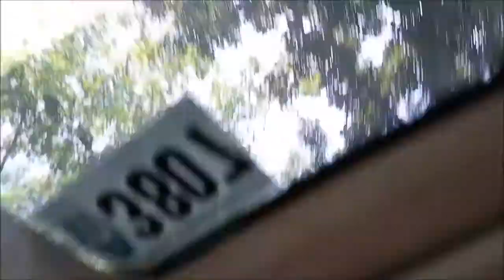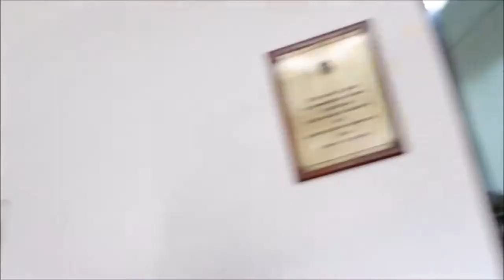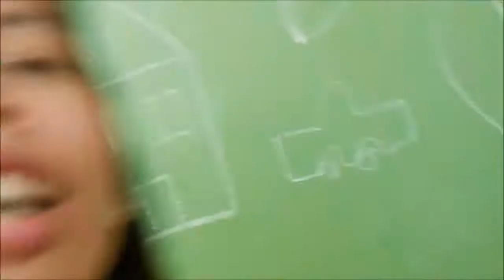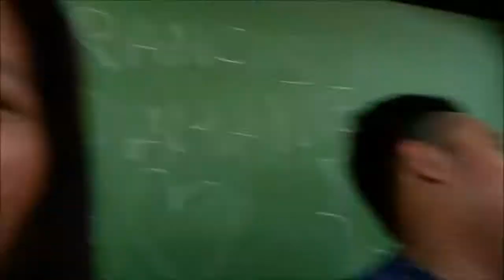Vlog 1 - The Third Triumvirate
Welcome to the first ever vlog of The Third Triumvirate! We are students from Ateneo de Manila University that just want to have fun and make fun of one another.

Ivy Alinios - @ivyalinios
Gio Bahia - @Gio_Bahia8
Nicole Buenaventura - @nxcolebuena
Gabe Santiago - @_GabeSantiago